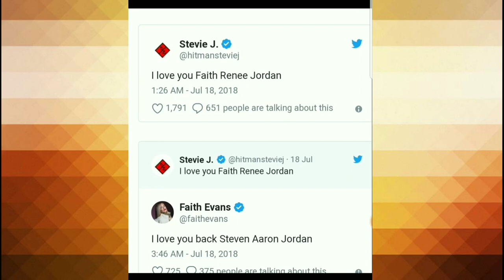Ou Chile!!! So let's GOSSIP about Stevie J & Faith Evans getting Married in Vegas